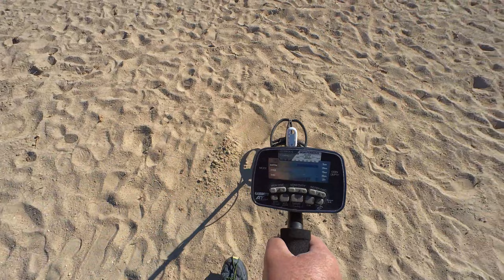SEARCHING FOR GOLD !!!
In this video I go searching for gold along with Driveshaft Drew. (link below) This video also shows how I actually cover an area so I don't miss any spots!

CHAPTERS

🔵 Links 🔵